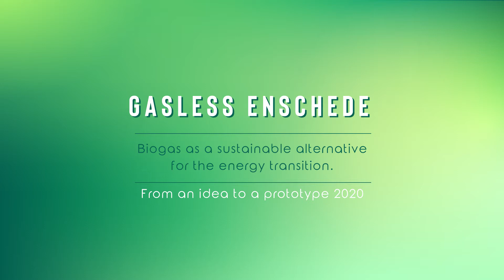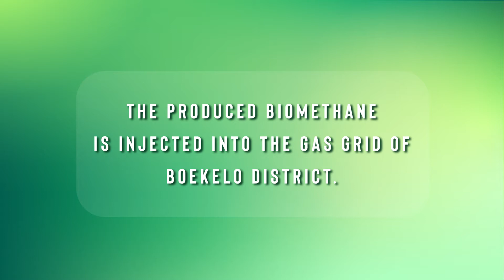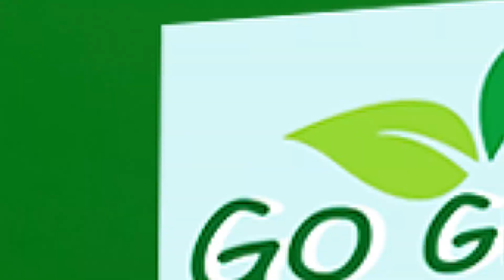Proyecto 3D - Biogas Plant - Enschede/Netherlands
Proyecto realizado para el Reino de los Países Bajos y la Universidad de Twente (Enschede, Netherlands).

Gasless Enschede, Biogas Boekelo (for a green future)
Biogas as a sustainable alternative for the energy transition.